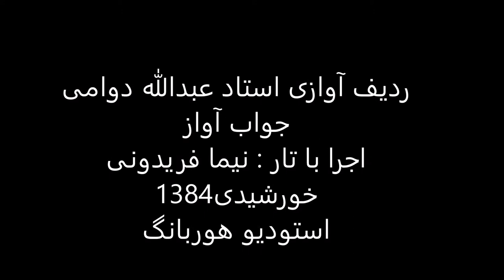جواب آواز استاد عبدالله دوامی تار نیما فریدونی 1384 ابوعطا حجاز